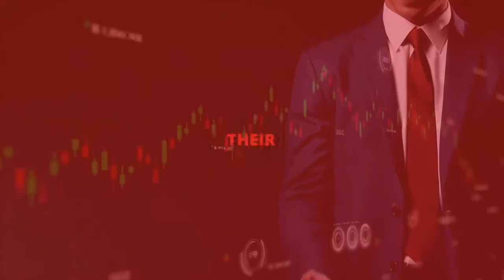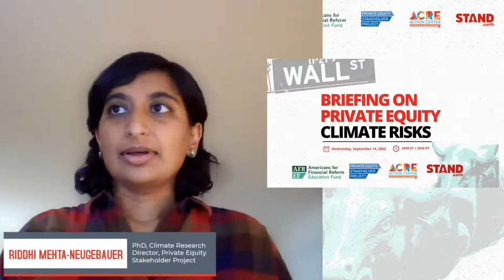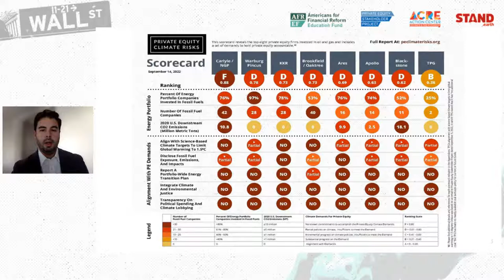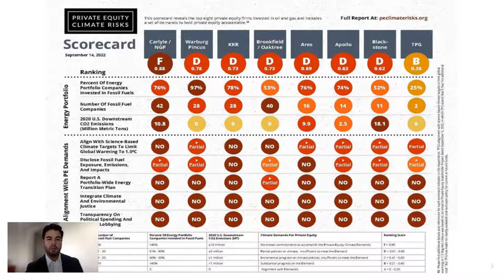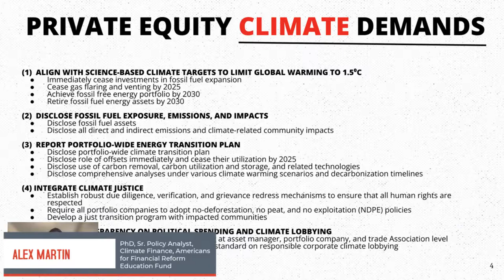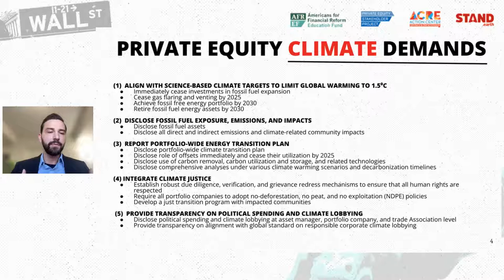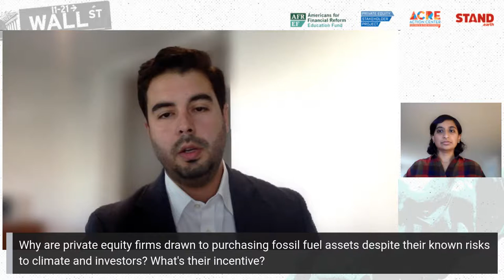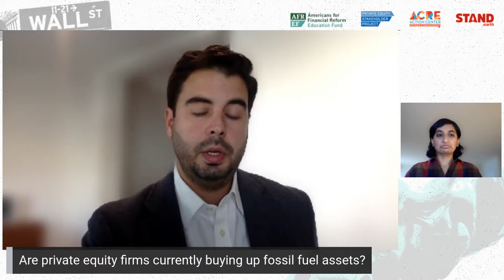Private Equity Climate Risks Scorecard 2022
Join Americans for Financial Reform Education Fund (AFREF) and the Private Equity Stakeholder Project (PESP) for the release of their NEW scorecard that sheds light on eight of the largest private equity firms in the world, their collective holdings of around $250 billion in energy and fossil fuels, and what can be done to protect investors and the public from their risky decisions.

RSVP to attend the 45-minute “Private Equity Climate Risks Scorecard 2022” briefing on Wednesday, September 14 at 5PM ET (2PM PT). Speakers will be from PESP, AFREF, Action Center on Race & the Economy, and Stand.earth.